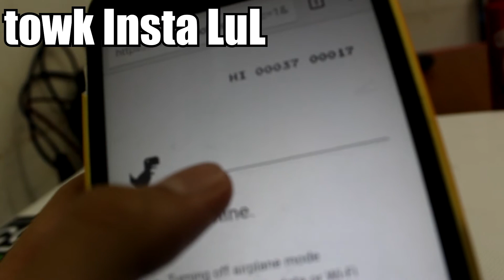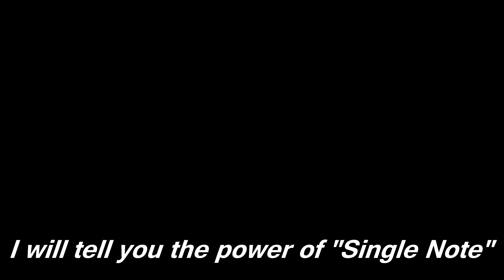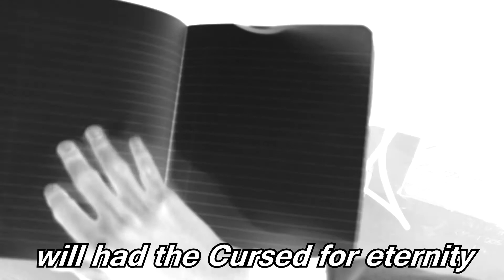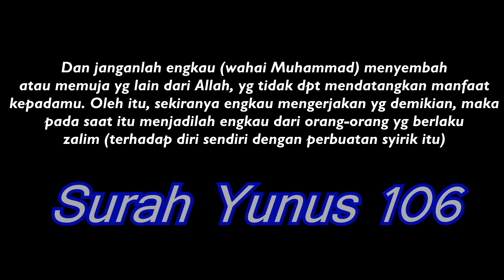Single Note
-adaptasi dari Anime berjudul "Death Note" dgn sedikit pengubahsuaian
-Nur dalam bahasa Arab bermaksud Cahaya, so mun still sik nampak kenak nama  pemegang buku Nur Kirawa siktauk gik ku
-Bunga dimention sikda kaitan dgn sapa2, just kehidupan realiti Adwa huhuhu. Cheater Everywhere
- lupak nak tambah, Bukan bilit aku ya. Pinjaman bilit org hahaha
-Suara Jepun dengan dialog ialah 2 perkara berbeza, korang baca dialog jak lah

PS: Give me 20 share, then Single Note 2 akan kuar. Mun sikmok sikpalah video lain